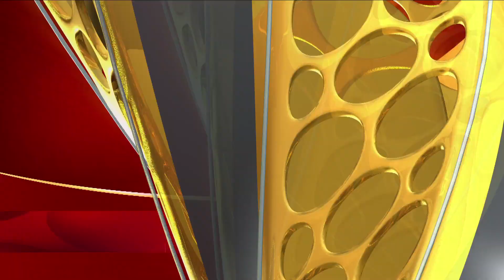Kshama - Promo | 12th June 19 | Udaya TV Serial